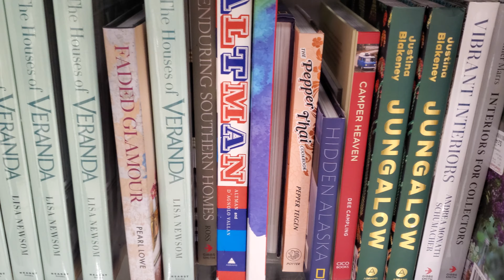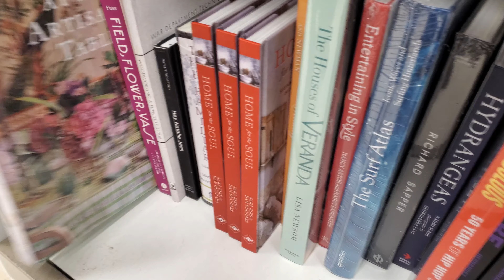HOMEGOODS SHOPPING HOME DECOR & MORE BROWSE WITH ME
Shop with me at Homegoods, garden decorations, flowers, wall art, disney mugs, and more, kitchen ideas, furniture, home ideas, Please aways stay safe and BUCKLE UP!